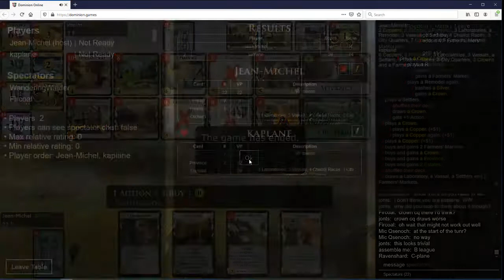Dominion Match Commentary Jean Michel vs kaplane 20200511